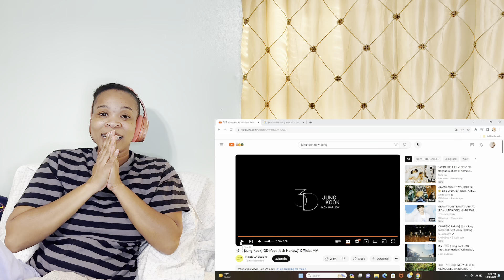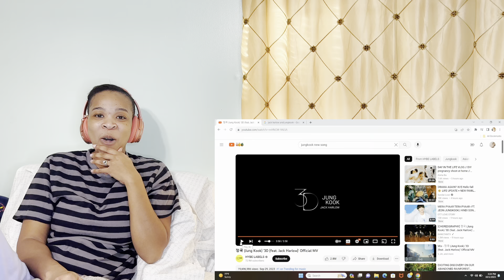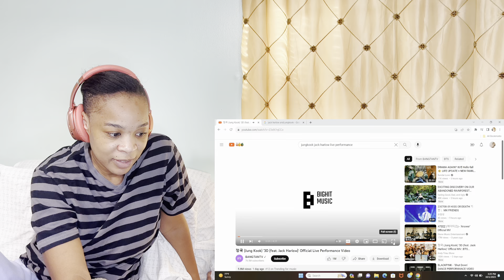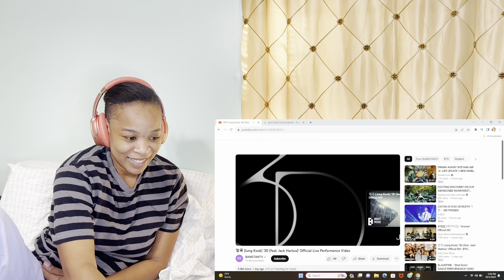BTS JUNG KOOK | JACK HARLOW | 3D MV| REACTION AND REVIEW (RE-UPLOAD )